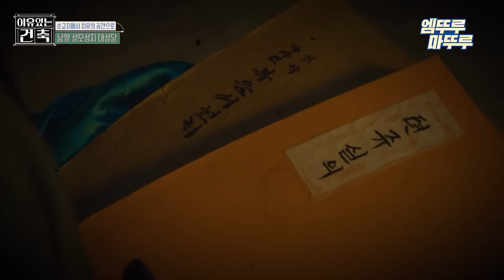[이유있는건축] 순교지에서 치유의 공간으로, 우리나라 최초 성모성지 대성당 엠뚜루마뚜루 볼꼬양 MBC240904방송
이유있는건축] 수요일 저녁 9시 방송!

모든 건축물과 공간에는 다 이유가 있다!?
우리 주변 건축의 이유를 찾아 떠나는 건축 여행